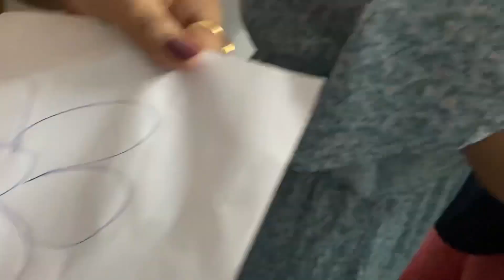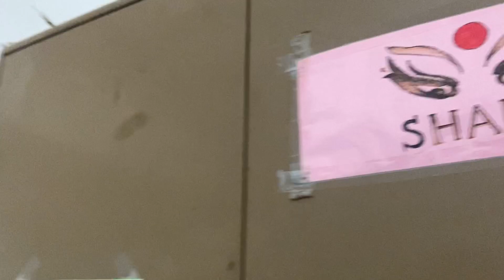Monsoon Party, আমাদের ক্লাব থেকে বর্ষা পার্টি মুম্বাইতে